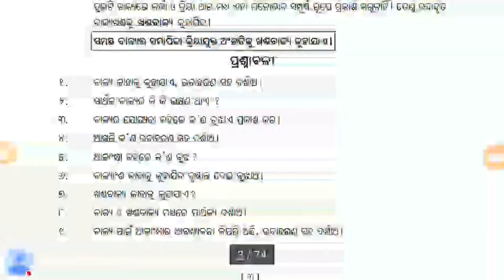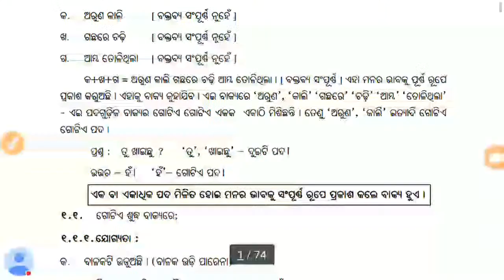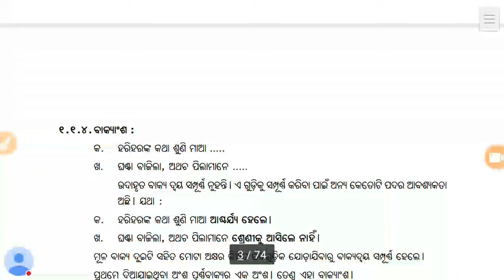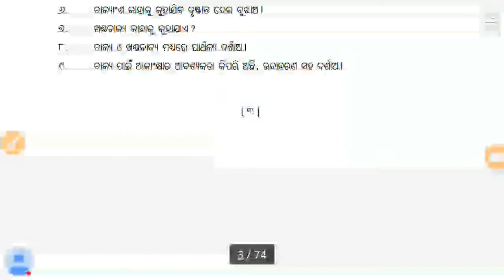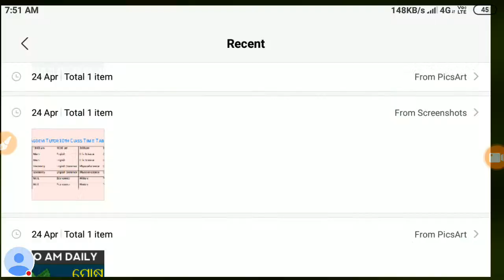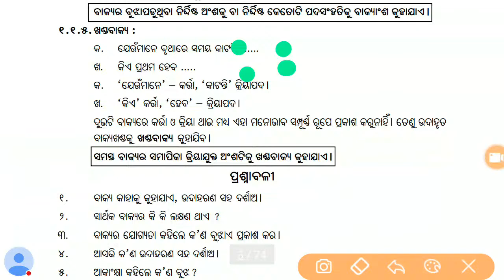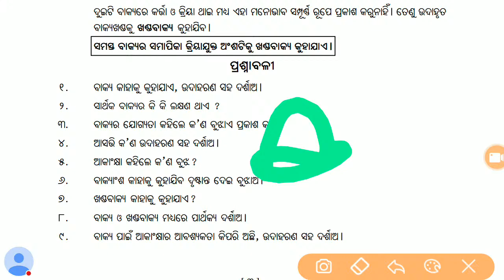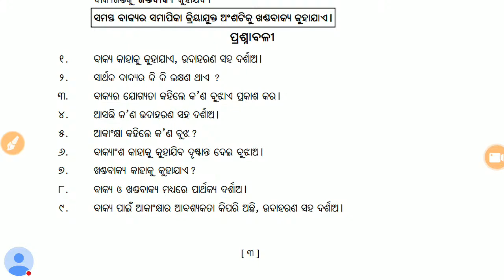10th Class Live Class🚀ଓଡ଼ିଆ ବ୍ୟାକରଣ👉ବାକ୍ୟବିଚାର ପ୍ରଶ୍ନାବଳୀ By Biswanath Sir